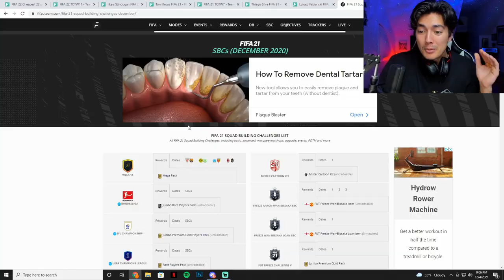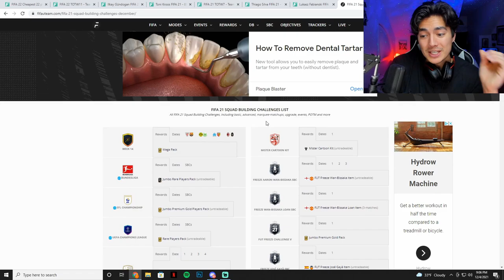BUY THESE CARDS NOW!!! EASY FIFA 22 INVESTMENT GUIDE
Rock Angel

Everything